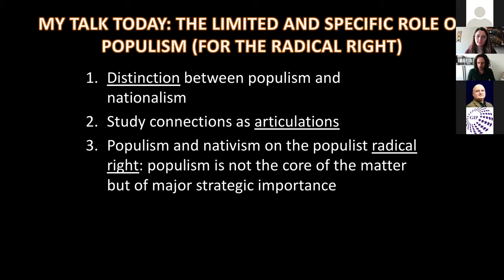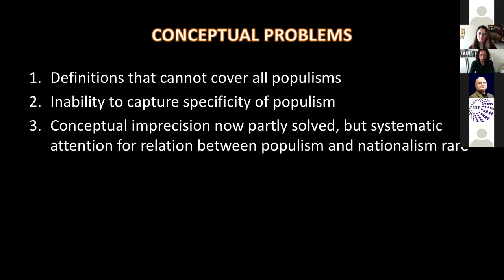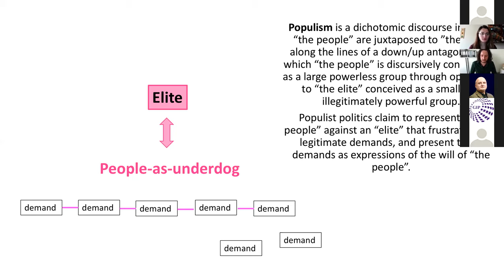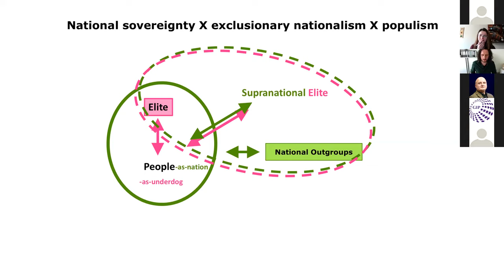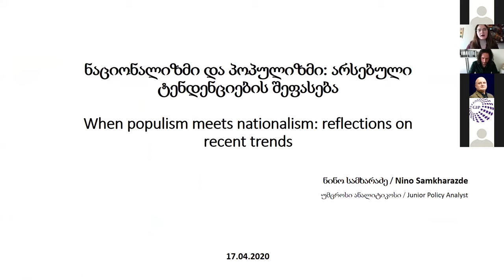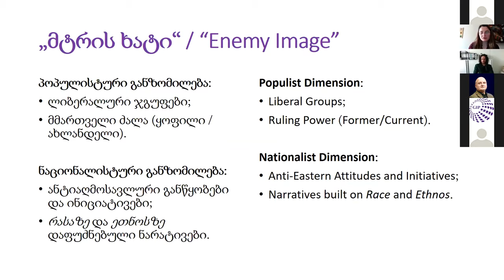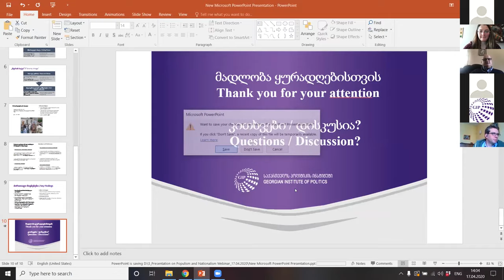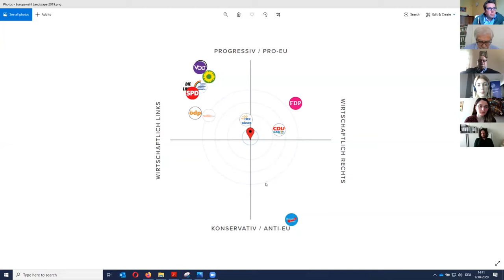Webinar: “When Populism Meets Nationalism: Reflections on Recent Trends”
GIP's public discussion series “Analysing Illiberal Tendencies in Georgia”, financially supported by the ღია საზოგადოების ფონდი I Open Society Georgia Foundation.

Speakers:
Key-note speaker - Dr. Benjamin De Cleen,  professor at the Vrije University Brussels (VUB) Communication Studies Department -
Rethinking populism and nationalism and addressing European experience.

Nino Samkharadze, a policy analyst at GIP - Key narratives of the populist actors in Georgia and the core intersections and clashes among them.

Dr. Ghia Nodia, professor at Ilia State University and an expert on nationalism and democratization - Populism and nationalism in the Georgian context.

Mr. Felix Hett, Director of Friedrich-Ebert-Stiftung South Caucasus Office - (Non-) Similar patterns between Georgian and European illiberalism.

Moderator - Dr. Kornely Kakachia, Director of Georgian Institute of Politics (GIP).

ვებინარი: "ნაციონალიზმი და პოპულიზმი: არსებული ტენდენციების შეფასება".

GIP-ის საჯარო დისკუსიების სერია "ანტი-ლიბერალური ტენდენციების ანალიზი საქართველოში", რომელიც დაფინანსებულია ფონდი ღია საზოგადოება საქართველოს მიერ.

მომხსენებლები:

ბენჟამენ დე კლინი (მთავარი მომხსენებელი), ბრიუსელის ვრეჯის უნივერსიტეტის კომუნიკაციების სწავლებების დეპარტამენტის ხელმძღვანელი - პოპულიზმისა და ნაციონალიზმის გააზრებდა და ევროპული გამოცდილება.

ნინო სამხარაძე, საქართველოს პოლიტიკის ინსტიტუტის (GIP) ანალიტიკოსი - საქართველოში პოპულისტი აქტორების საკვანძო ნარატივები და მათი ერთმანეთთნ ძირითადი თანაკვეთები და წინააღმდეგობები.

გია ნოდია, ილიას სახელმწიფო უნივერსიტეტის პროფესორი, ნაციონალიზმისა და დემოკრატიზაციის ექსპერტი - პოპულიზმი და ნაციონალიზმი საქართველოს კონტექსტში.

ფელიქს ჰეტი, ფრიდრიხ ებერტის ფონდის სამხრეთ კავკასიის ოფისის დირექტორი - კავშირი ქართულ და ევროპულ არალიბერალურ ტენდენციებს შორის.

მოდერატორი - კორნელი კაკაჩია, საქართველოს პოლიტიკის ინსტიტუტის დირექტორი.